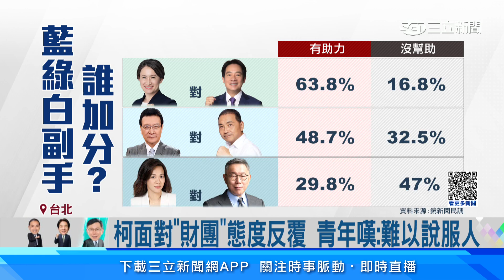財團身分被質疑 吳欣盈：不該用錢衡量愛不愛國│94看新聞